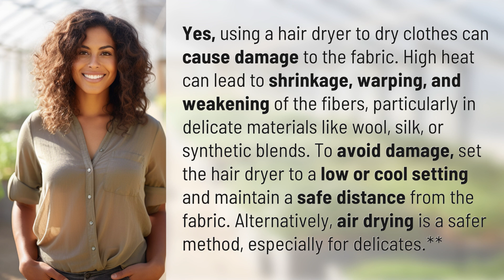Can using a hair dryer to dry clothes cause damage to the fabric?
Avoid Hair Dryer Damage - Tips for Drying Clothes Safely 👉 Safe Clothes Drying 👉 Learn how using a hair dryer to dry clothes can cause damage to fabric and find out how to avoid it with these helpful tips. Keep your delicate materials like wool, silk, and synthetic blends safe by opting for air drying or using a low heat setting.

Laura S. Harris (2024, June 23.) Can using a hair dryer to dry clothes cause damage to the fabric?
    🌐 AskAbout.video